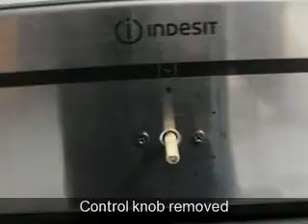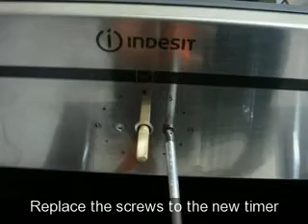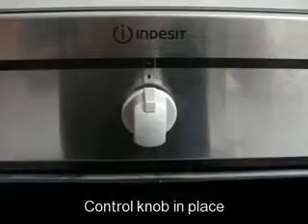How to change the minute timer on an oven. Ariston, Hotpoint, Indesit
A step by step guide on how to change the minute timer on an oven Indesi BIMS31KABIX

This video relates to the makes and models of ovens and cookers listed below

ARISTON
A2210BR
A2210WH
FB11(BR)GB
FB11(WH)GB
FB21IX
FB51(ALU)GB
FB51(IX)GB
FB51IX
FBG(BK)
FBG(WH)
FG21DBRGB
FG21DWHGB
FG22(BR)GB
FG22(WH)GB
FM51IXGB
FM53F(ALU)
FM53F(IX)
FS41
FS41(BR)GB
FS41(WH)GB
MM26
PRO94DG(X).1
PRO94DGXUK
PRO94DGXUK.1
PRO94DMXUK

HOTPOINT
SE61X
SH51X
SQ61I
SQ61T
SY11B
SY11W
SY51X

INDESIT
BIMS31K.ABIX
FG10KBK.1
FG10KWH.1
FI21K.BBKGB
FI21K.BIXGB
FI21K.BWHGB
FI31K.B(BK)
FI31K.B(WH)
FI31K.BIXGB
FIM1RGB
FIM21K.BBKGB
FIM21K.BIXGB
FIM21K.BWHGB
FIM31K.ABKGB
FIM31K.AIXGB
FIM31K.AWHGB
FM10RK(AN)GB
FM10RK(GN)GB
FM10RK(WH)GB
FM1RGB
FM23KIX(GB)
FV10KB(IX)GB
FV10KIXGB
ID60G1(W)
IF51K.AIXUK
IS50D1X
IS50E1X
IS50G1X
IS60G1W
IT50C1X
IT50D1X
IT50E1X
IT50G1X
K300EX/G
K301E.CX/G
K301EX/G
K342EX/G
K342GX/G
K344E.CX/G
K344EX/G
K344GX/G
K3E11(X)/G
K3G11(X)/G
K3G11S(X)/G
K3G21(X)/G
K3G21S(X)/IR
K3G21XG
K642G(W)/G
K642GS(X)/G
K642RGS(X)/G
K6432GX
K645GW/G
K645GX/G
K645RGX/G
K647GS(X)/G
K647RGX/G
K6G21(W)/G
K6G21(X)/G
K6G210(W)/G
K6G210(X)/G
K6G210S(W)/G
K6G210S(X)/G
KD3C11(X)/G
KD3E11(X)/G
KD3G11(X)/G
KD3G11S(X)/G
KD3G21(X)/G
KD3G21S(X)/I
KD3G21SL(X)/
KP900CX
KP900GX
KP902CX
KP902GX
KP9507EB(X)G
KP9507XE/G
KP9508CXG
KP9508E(X)/G
KP9508EX/GT
KP9C11S(K)/G
KP9C11S(X)/G
KP9F11S(K)/G
KP9F11S(R)/G
KP9F11S(W)/G
KP9F11S(X)/G